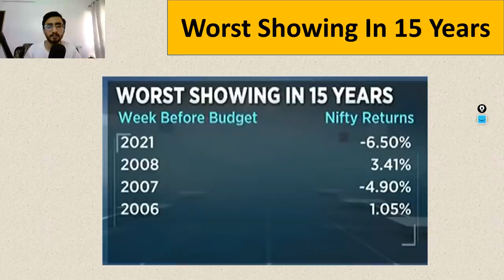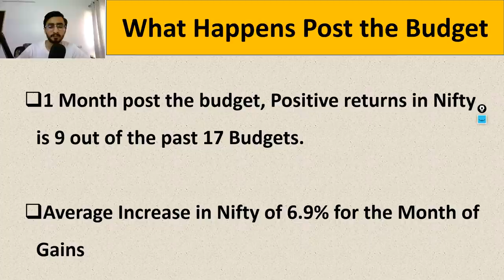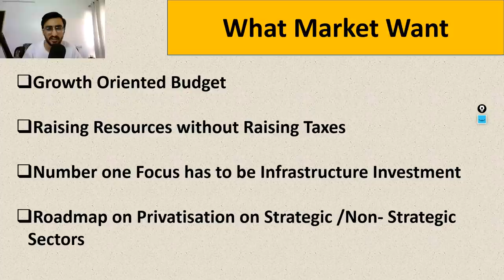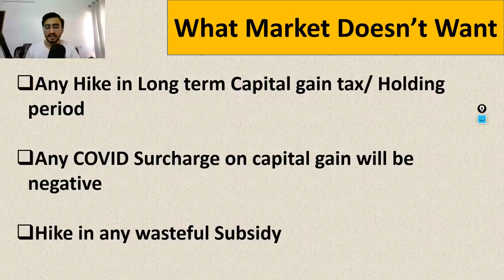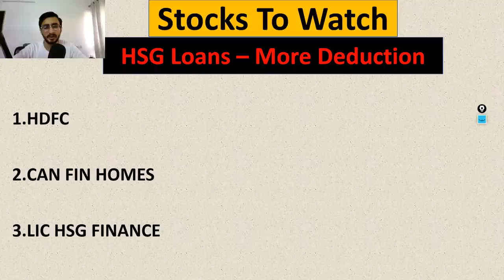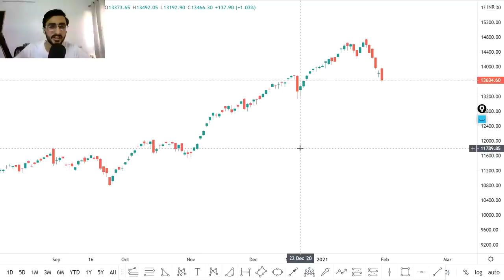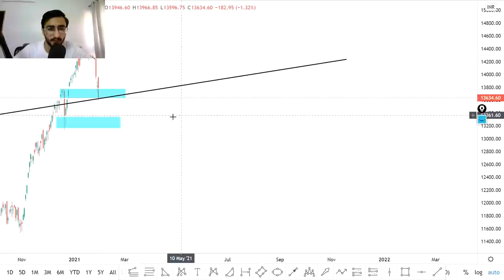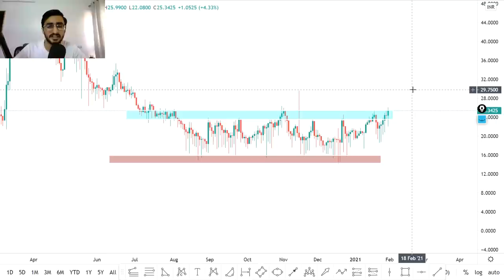Budget Day Trading Strategy | Post Budget 2021 Crash? | Jackpot Stocks to Focus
Hello,
Stock markets likely to be volatile this week due to Budget 2021 and RBI policy.

BUDGET 2021 - Stock Market Sentiment Review

1. Worst showing in 15 years
Week Before Budget                      Nifty Returns %
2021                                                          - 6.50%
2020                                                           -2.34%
2019 to                                                       1.34%
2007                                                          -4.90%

2. What Happen to post the budget is also Interesting

-- 1 Month post the budget, Positive returns in Nifty is 9 out of the past 17 Budgets.

-- Average Increase in Nifty of 6.9% for the Month of Gains

-- There is a High Correlation Between what happens on the day of the budget and what happens in that month as well

-- Market Witnessed return in a similar direction in 11 out of last 17 budgets.

3. What Market want from this Budget 2021

-- Growth Oriented Budget

-- Raising Resources without Raising Taxes

-- Number one Focus has to be Infrastructure Investment

-- Roadmap on Privatisation on Strategic /Non- Strategic Sectors

4. What market doesn't Want from this budget 2021

-- Any Hike in Long term Capital gain tax/ Holding period

--  Any COVID Surcharge/ Cess on the capital gain will be negative

--  Hike in any wasteful Subsidy

5. Stocks to Focus On Budget 2021

-- CIGARETTES - HIGHER TAX
ITC
GODREJ PHILIPS

--  HOUSING LOANS - MORE DEDUCTION
HDFC
LIC HOUSING FINANCE

6. TECHNICAL ANALYSIS - NIFTY

In Budget Market is likely to be very volatile, As India VIX is trading in a higher range of its channel and is ready to give a breakout, and if it gave a breakout, we are gonna face an extreme volatility

Nifty is at its make or break Point, so If Nifty fall on budget 2021 day below 13580, we can make a short position for a target of 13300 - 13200

IF the market opened a gap up and move up from that point, then we can make a buy-in Nifty and bank nifty on a budget day 2021, and also can make New Lifetime Highs